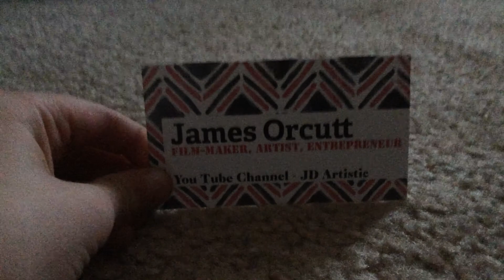Watch JD artistic. With Callie 😯